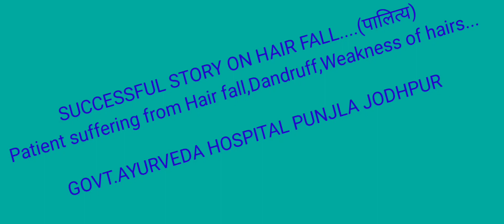HAIRFALL GOVT.AYU.HOSPITAL PUNJLA JODHPUR ayurveda jodhpurrailwaystation SUCCESSFUL STORY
hair fall treatment. by Dr.K.G.SHARMA jodhpur @JhalkoJodhpur @UTKARSHCLASSES13 @YashHomeopathicCentreJodhpur